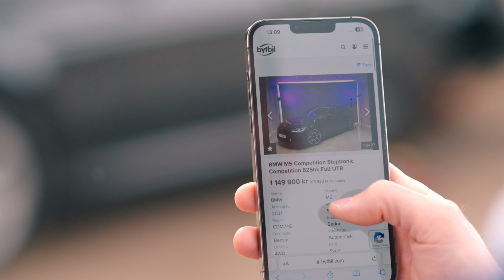K-Print - dream car